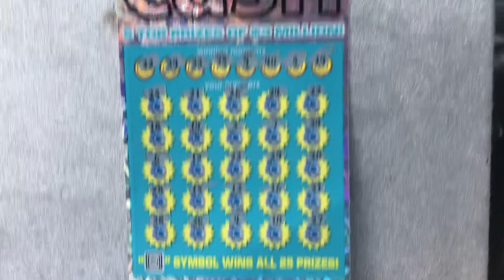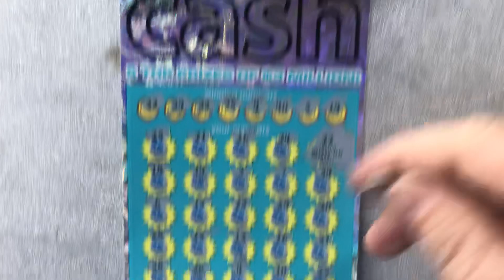WIN!! $3 MILLION CASH!!! PA LOTTERY!!!